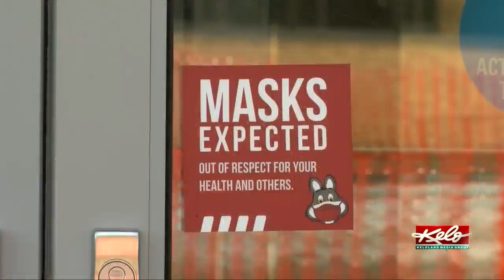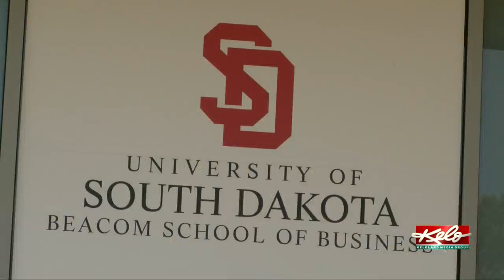USD student happy to be back on campus after brain surgery